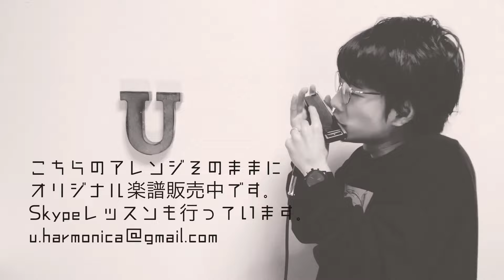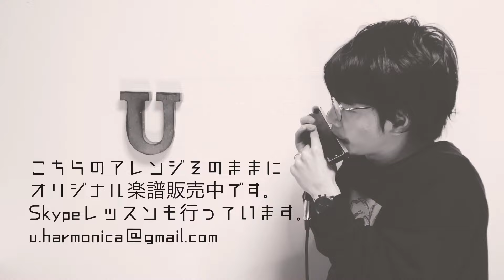My Funny Valentine / Jazz Standard【クロマチックハーモニカ 徳永 有生】